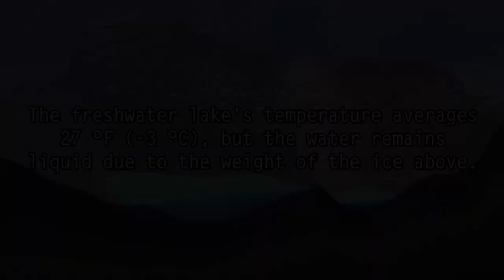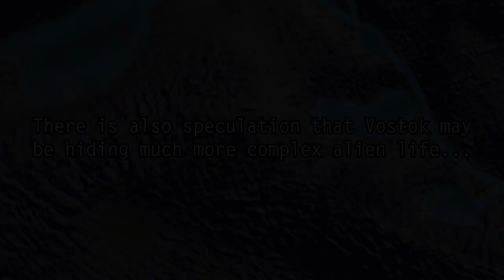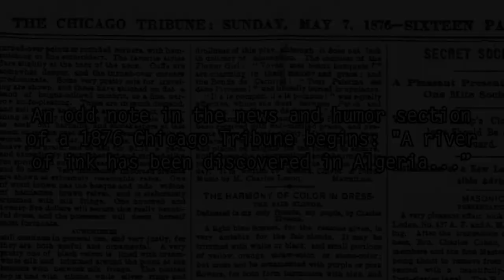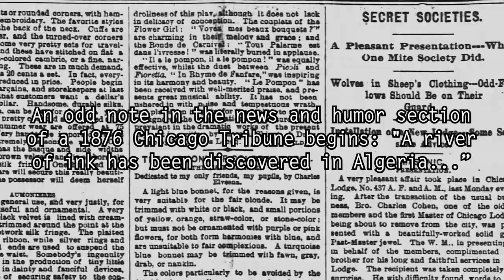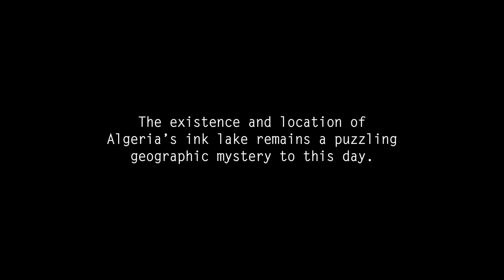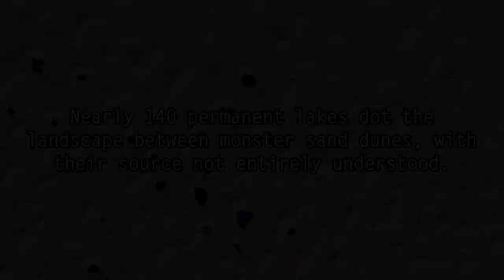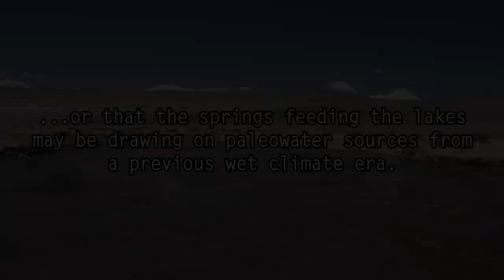5 Most Mysterious Lakes in the World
The 5 most mysterious lost, hidden, and haunted lakes on Earth.